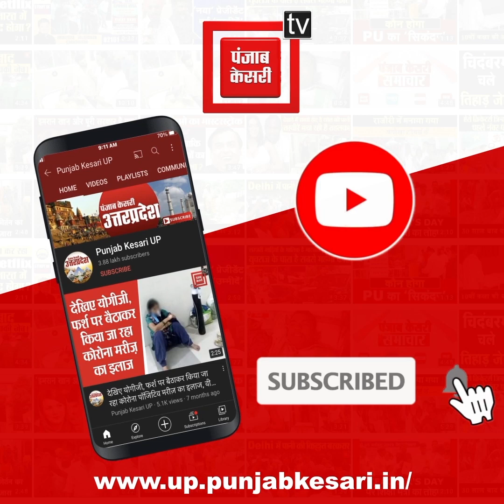डबल मर्डर से हड़कंप: हत्या कर कुएं में फेंका बेटे का शव, घर में खून से लथपथ मिली पिता की लाश